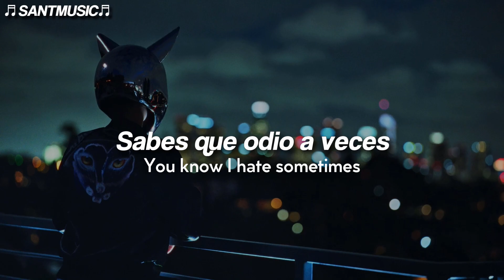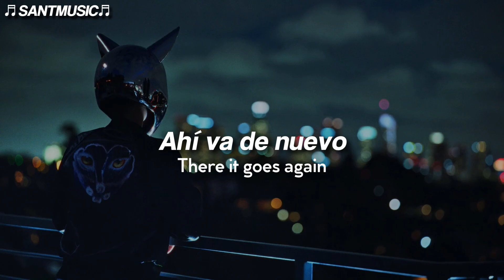Galantis - BANG BANG! // Subtitulada al Español + Lyrics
Galantis - BANG BANG!

🔻 [Lyrics]
You know I hate sometimes my mind can run
Faster than a bullet from a gun
My heart is like a trigger in my chest
There it goes again
Bang bang my head

My head

Sabes que odio a veces mi mente puede correr
Más rápido que una bala de una pistola
Mi corazón es como un gatillo en mi pecho
Ahí va de nuevo
Bang bang mi cabeza

Mi cabeza